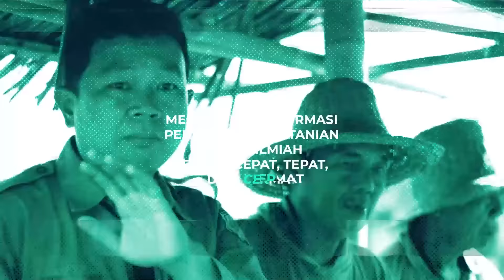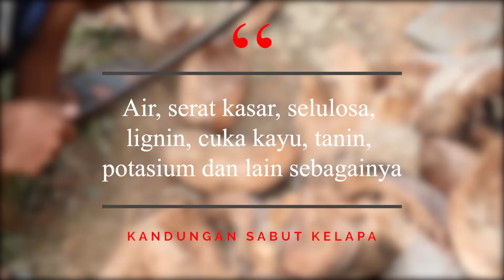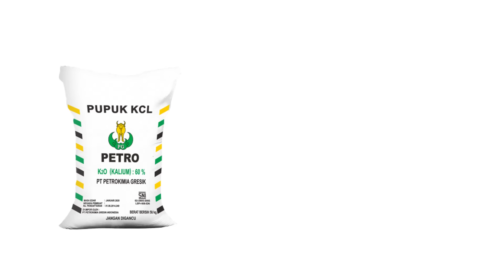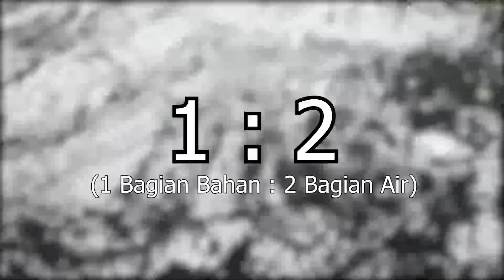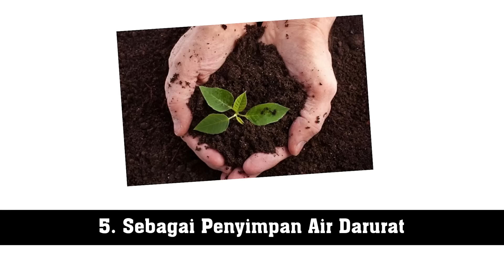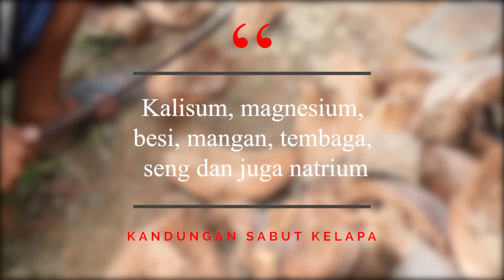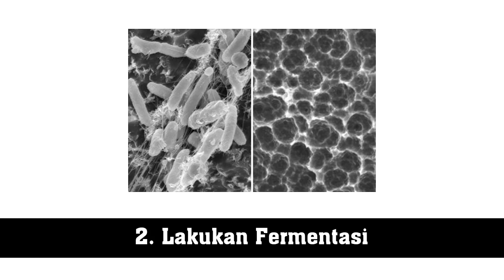Jarang Diketahui.!!! 7 MANFAAT LUAR BIASA SABUT KELAPA | Cocopeat / Cocofiber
Judul : 7 MANFAAT LUAR BIASA SABUT KELAPA

Deskripsi :
Sabut kelapa adalah limbah buah kelapa yang sudah diambil dagingnya, dan biasanya terbuang gitu aja. Maka pada video ini penyuluh pertanian lapangan memberikan penyuluhan potensi pemanfaatan sabut kelapa.

Mudah mudahan bermanfaat untuk kita semua.

Terima kasih.!